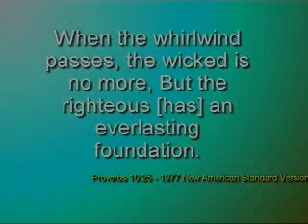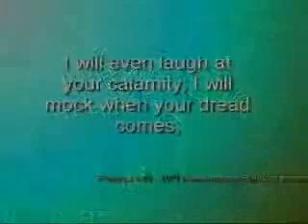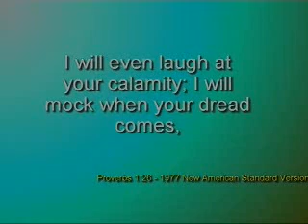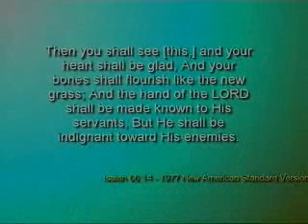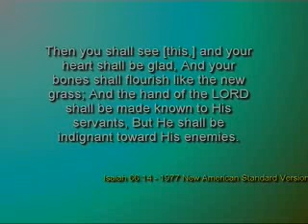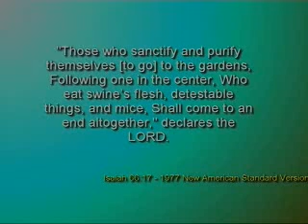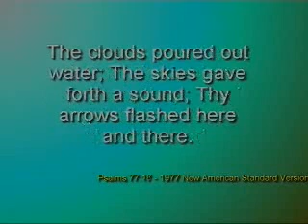Scriptures for Americta Sunday Crhurch 6-1-08 part 4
by Pastor Peter J. Peters
With about half the year of 2008 gone, there has already been THREE times the average annual number of tornados in our land. But with the tornados has come the silence from church pulpits of what such tornado activity is a sign of - an angry God.

The word tornado is not found in the Word of God, the Bible. The word used is "Whirlwind" which is exactly what a tornado is "Then you will see this, and your heart will be glad, And your bones will flourish like the new grass; And the hand of the LORD will be made known to His servants, But He will be indignant toward His enemies. For behold, the LORD will come in fire And His chariots like the whirlwind, To render His anger with fury, And His rebuke with flames of fire. For the LORD will execute judgment by fire And by His sword on all flesh, And those slain by the LORD will be many." (Isaiah 66:14-16)

It is today as it was in Hosea's day. "For they saw the wind and they reap the whirlwind."

Adverse and strange weather with earthquakes, typhoon like storms, and volcanic eruptions are "End of the Age" - "Day of the Lord" events. Such was the days in Egypt prior to the deliverance from Egyptian bondage, "You are the God who works wonders; You have made known Your strength among the peoples. You have by Your power redeemed Your people, The sons of Jacob and Joseph. Selah. The waters saw you, O God; The waters saw You, they were in anguish; The deeps also trembled. The clouds poured out water; The skies gave forth a sound; Your arrows flashed here and there. The sound of Your thunder was in the whirlwind; The lightnings lit up the world; The earth trembled and shook. Your way was in the sea And Your paths in the mighty waters, And Your footprints may not be known. You led Your people like a flock By the hand of Moses and Aaron." (Psalms 77:14-20)

God's people today are in an Egyptian like captivity. In Isaiah chapter ten there is a prophecy for our day and verse twenty-four from the Septuagint translation reads, "...for I am bringing this stroke upon you that thou mayest see the way of Egypt." Not only did strange weather phenomenon happen in Egypt just prior to deliverance, but so did the economic burden and hardship increase. That is what the present gas hike is all about.

Those who know the Anglo-Israel truth know how it all ends. In the end we, with our King, win! When? That's the question to which Pastor Peters does not have an answer, however he has a suspicion which he thinks has been given him by the Holy Spirit.

Be reminded this preacher predicted in late 2000 and early 2001 that, come September 18, 2001, things in the world would never be the same. Well since September 11, 2001 things have never been the same. Some may say we missed the date. But did we? The door on the ark closed seven days before the destructive flood hit (Genesis 7:10). September 11, 2001 was seven days before September 18, 2001.

Well, September 2001 plus seven years comes to September 2008 and I suspect something really big and supernatural in September. It's a suspicion not a prediction and its strong enough that I don't worry about which one of "their" candidates is going to get elected to presidency.

These are great times to live. Let us smile at the future, "Strength and dignity are her clothing, And she smiles at the future."(Prov 31:25)